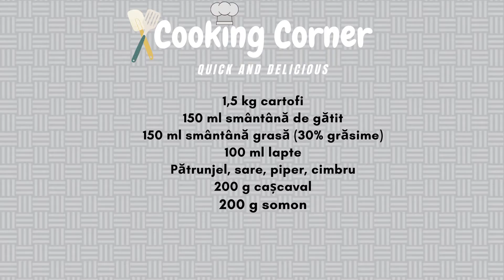Sufle de Cartofi cu Somon! Sanatos si gustos!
Ingredientele:
1,5 kg cartofi
150 ml smântână de gatit
150 ml smântână grasă (30% grăsime)
100 ml lapte
Pătrunjel, sare, piper, cimbru
200 g cașcaval
200 g somon

💡 Abonați-vă pentru a nu rata noile videoclipuri ​ și activați notificările de mai sus ↑ făcând click pe clopoțel 🔔 și dacă v-a plăcut videoclipul, nu uitați să dați un like si scrieți întrebările voastre în comentarii!!💜 🌸Selectează cc pentru subtitrari!🌸💜